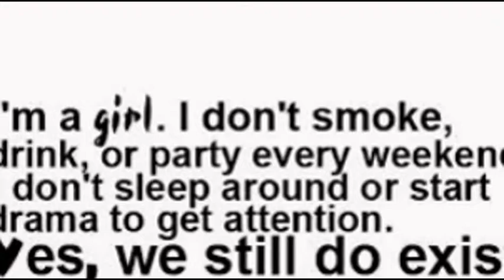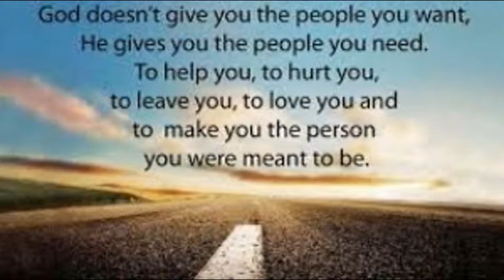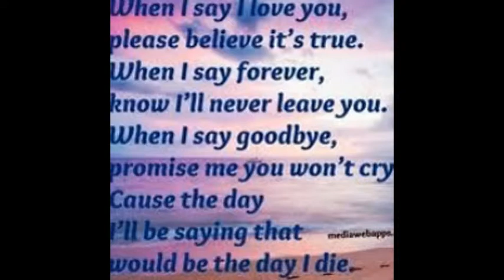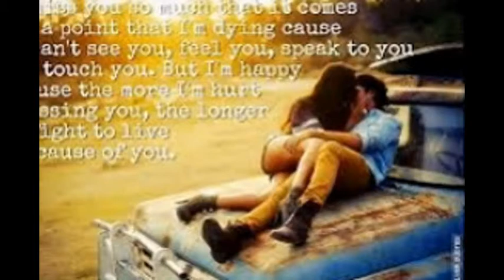Feel my love miranda and Gary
This video is about how some people think sometimes and about missing and feeling sorry for losing the one you love.